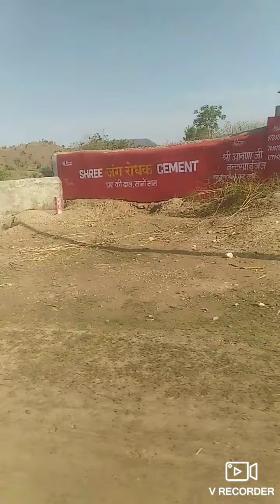Fathepur to tula aanana ji mandir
Ajj ham fathepur se Tula aanana ji mandir ayee hai